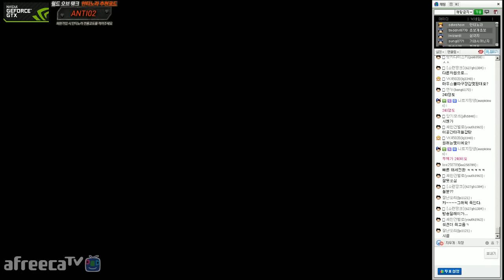[안티노라][Antinora]월드오브탱크(world of tanks) 소련구축 isu-152